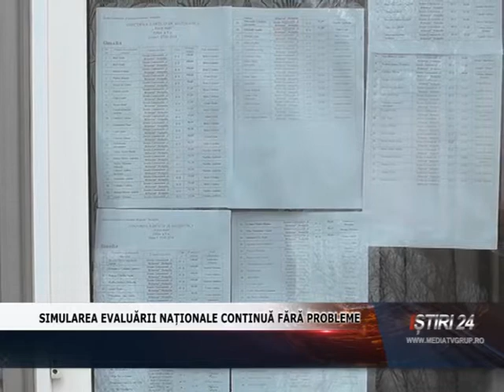SIMULAREA EVALUĂRII NAȚIONALE CONTINUĂ FĂRĂ PROBLEME